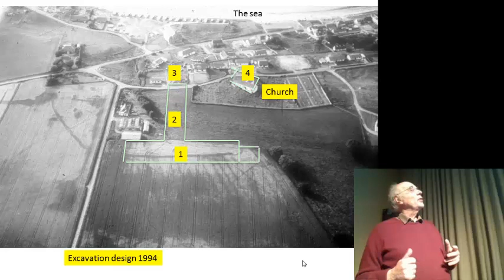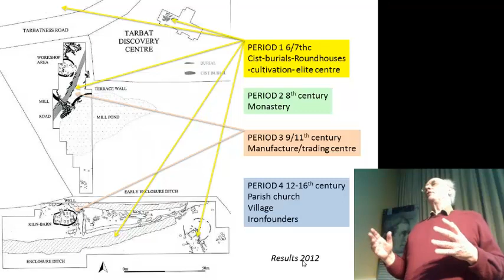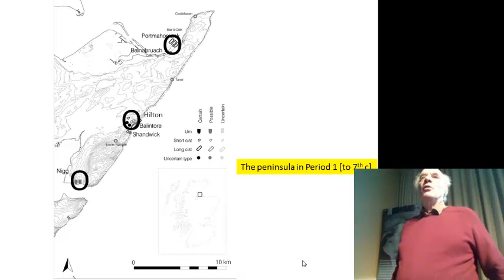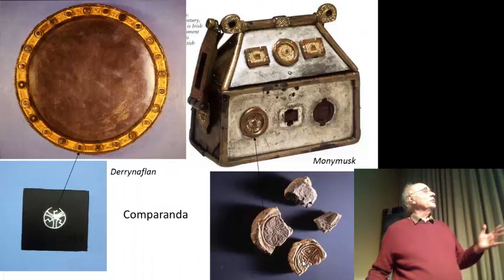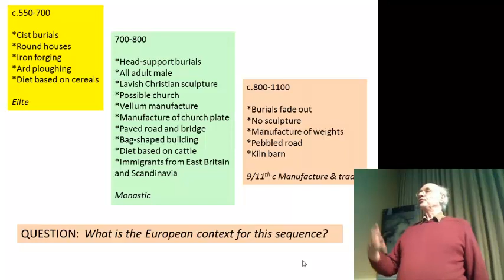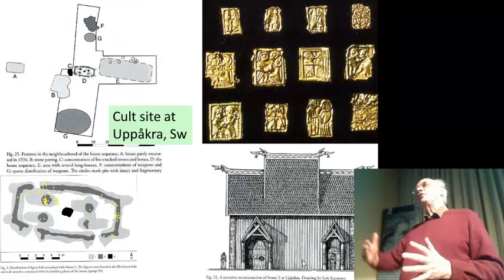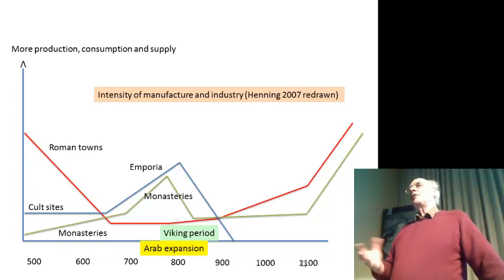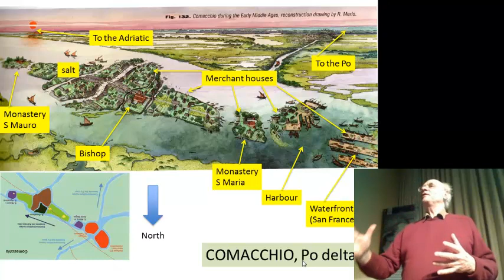"Portmahomack" by Professor Martin Carver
Scotland in Early Medieval Europe

"Portmahomack: a Pictish monastery in its political, ideological and economic context" by Professor Emeritus Martin Carver, University of York

Lecture 2, 23rd February 2013

The Society of Antiquaries of Scotland hosted an international conference across the 22nd to 24th February 2013 on Scotland in Early Medieval Europe, the fourth in its series of themed international conferences, in conjunction with the Dark Age Studies Committee. The conference examined Scotland and its connections and identity in Early Medieval Europe (AD400 and AD1000) and included contributions from various disciplines, utilising a multitude of sources of evidence, within overarching themes as well as a series of case studies. Themes throughout the conference included:

Power and identity
Groups and communities
Ideologies and economies
Contacts and communications

Joint with the Committee for Dark Age Studies